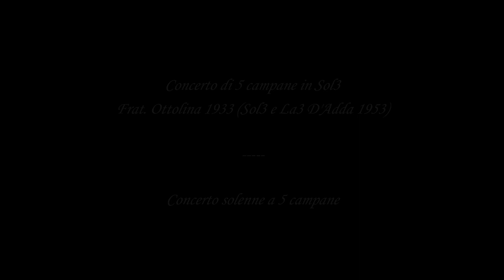Le campane di Carobbio degli Angeli (BG) - fraz. Cicola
Concerto di 5 campane in Sol3
Fratelli Ottolina 1933 (Sol3 e La3 D'Adda 1953)
Concerto solenne a 5 campane per l'Angelus nella festa della S. Famiglia. A fine video si possono sentire molto in lontananza le campane di S. Stefano degli Angeli suonare a concerto. Audio HD registrato con Zoom H2